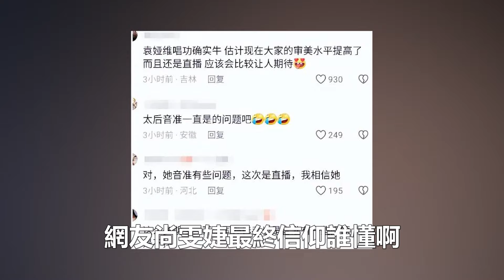《歌手》官宣尚雯婕、袁婭維為沖榜歌手，短短十分鐘上萬評論，李克勤、李健發3個表情！99愛娛樂#尚雯婕#袁婭維#李克勤#李健